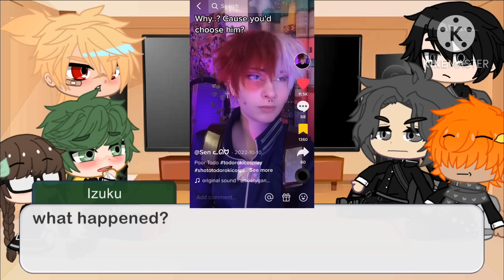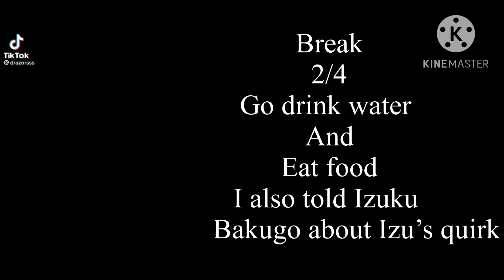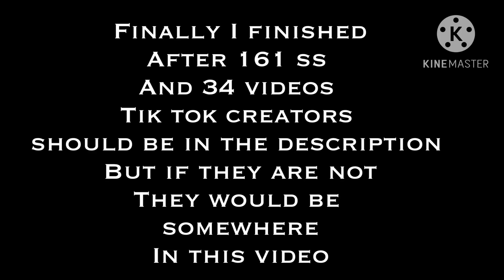Deku’s past bullies and classmates react to his and Bakugo’s future (🧡BKDK💚)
Creators of videos ⬇️

dynamightzy
kixizuk
katsubomb_
bakuvw
bakugo.lovely
itshiiro.cos
just.another_cosplayer17
ash.cozplayz
Madmaxi
envy.heart
akros
Sen
toivosoleil
blink.it
katzuxu
xorphia
drazorsss
adoretouya
bakuhvi
bnha0_edits
Zuku.am
itvizuku
I.z.u.k.u.s
.ayoitslani
murphiye
sleepyseal.cos
rccozz
siraminu
myghoulacademia
masashhi_

 I am working on a part two right now!